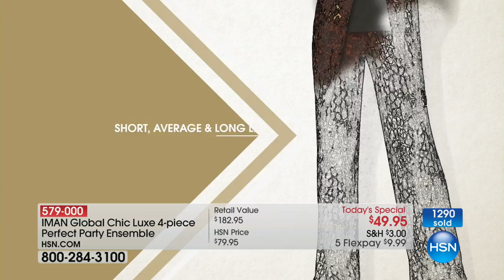IMAN Global Chic Luxe 4piece Perfect Party Ensemble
Iman brings you a fabulous apparel set that gives you lots to work with  and then some. Designed with comfortable, wrinkleresistant fabric and...